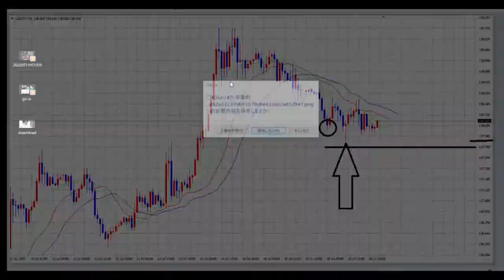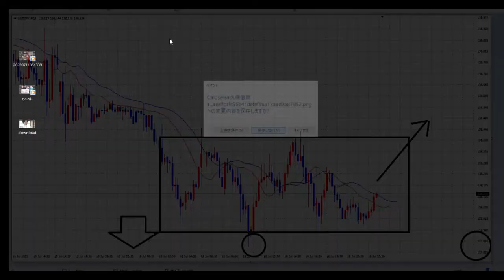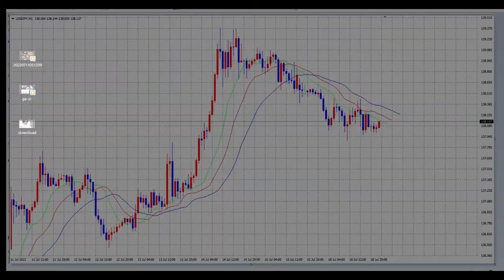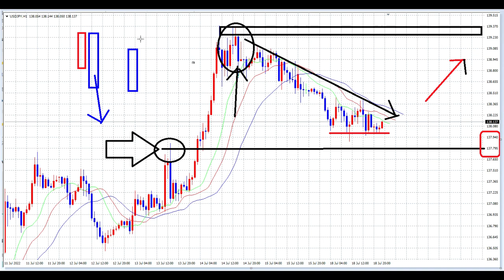【FX】7月19日BUYのスタンバイ